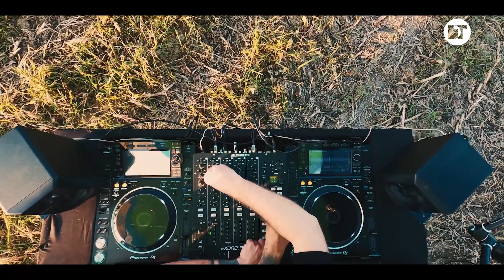D-MAN.iK | Hot Air Balloon In The Air Of Styria - Schloss Schielleiten | Austria